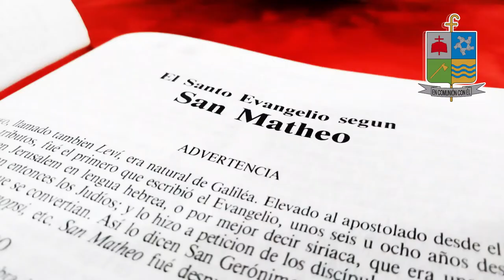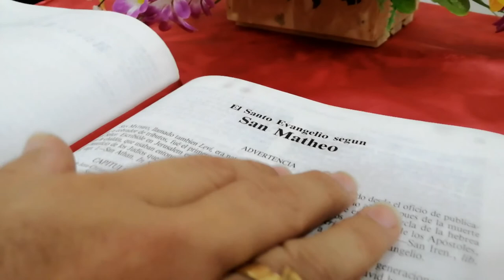LA VOZ DEL PASTOR // Domingo 24 julio 2022// Monseñor José Figueroa Gómez.